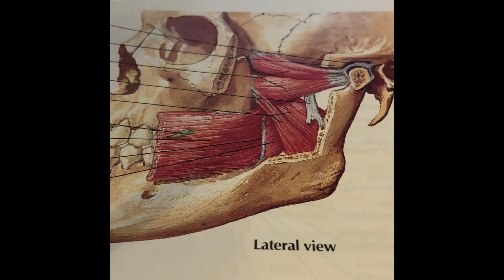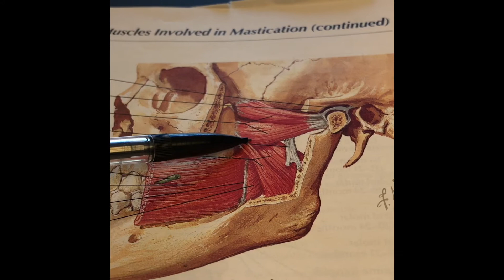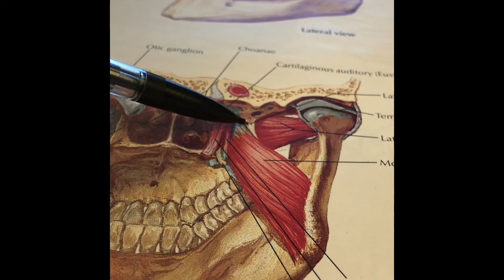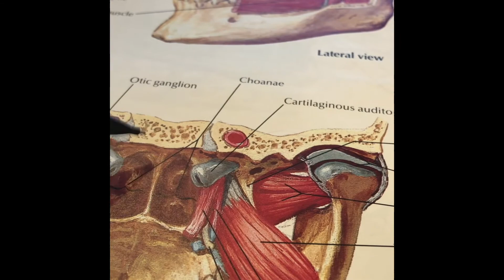Earache and Ear Pressure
Earache and ear pressure are common presenting symptoms but did you know that at least half the time they are NOT from an ear infection? If you are one of those folks with hard-to-understand or hard-to-treat ear pain, join me to talk about other causes of earache and what you can do about them.